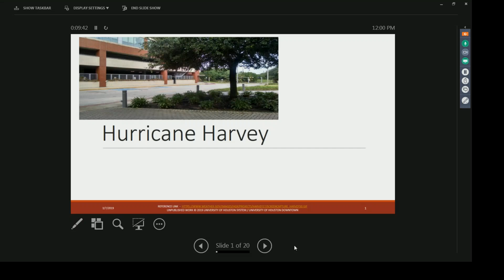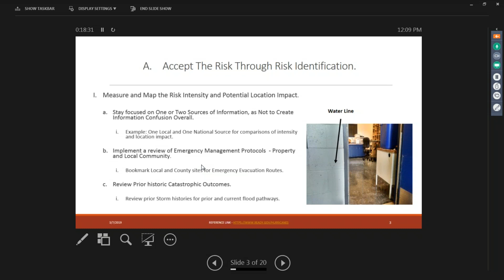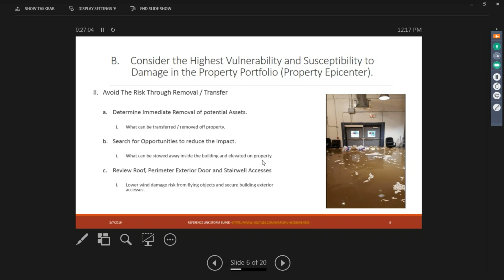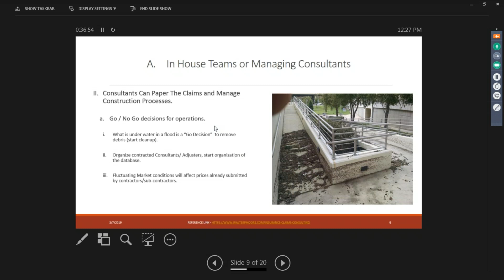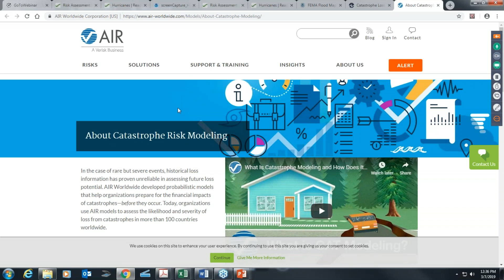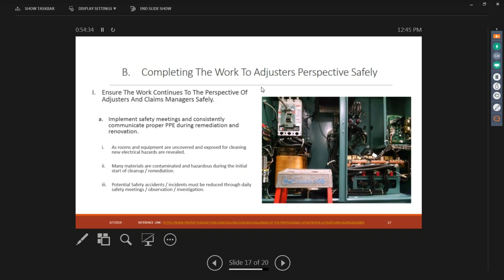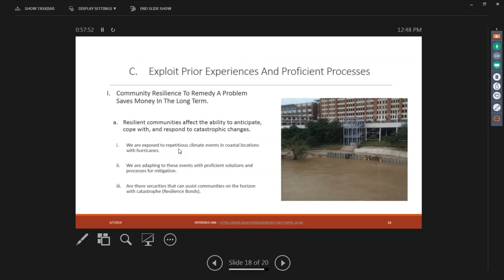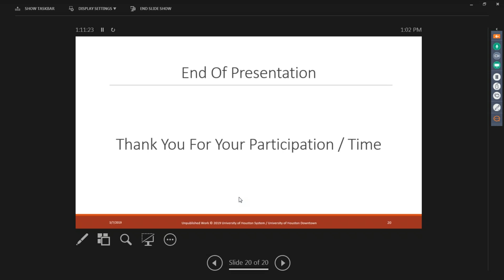Hurricane Harvey – Catastrophic Climate Preparation and Recovery What UHD Experienced